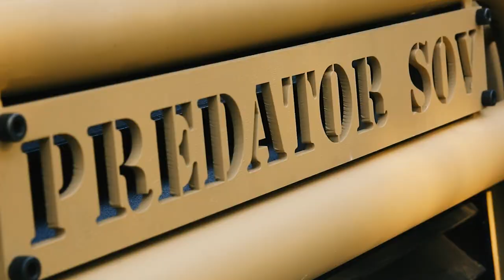Predator SOV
Predator SOV (Special Operations Vehicle) is built on reinforced .Vehicle layout is for four men crew, formidable Fire Power, and equipped with all necessary accessories to be deployed in variety of missions like Special Operations, Rapid Response / First Support, Casualty Evacuation, Deep Reconnaissance, Convoy Protection etc.